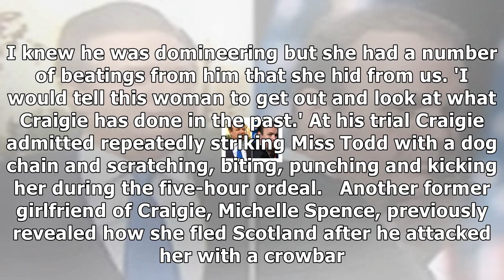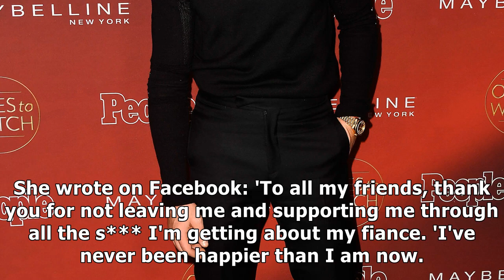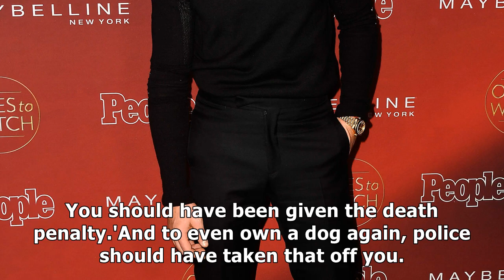[ HOT NEW ]Father of sonya todd urges killer's new partner to get out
Father of sonya todd urges killer's new partner to get out
Published: 02:54 EDT, 30 October 2017 | Updated: 05:00 EDT, 30 October 2017 The father of a young mother who was battered to death with a dog chain by a violent thug has urged the killer's new partner to 'get out' of the relationship. David Craigie, who is now 33, accused Sonya Todd, 21, of cheating...